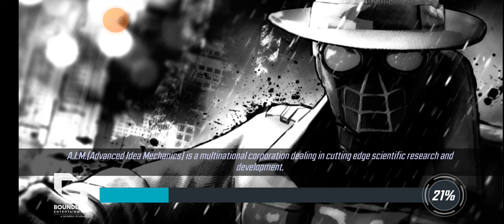Cabal + Kang annihilates Black Knight in Cosmic Crucible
another week of cosmic crucible season 7 in marvel strike force. taco shooter quits but we keep going on. I show counters in this vid of skrull secret defenders, black knight xtreme xmen, an almost 3 mil bifrost and pegasus, and much more!!!